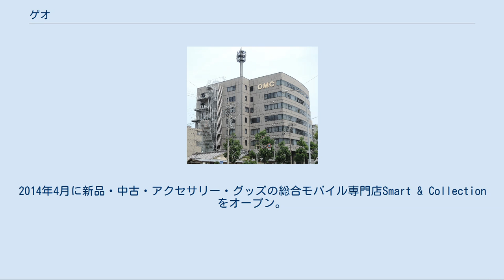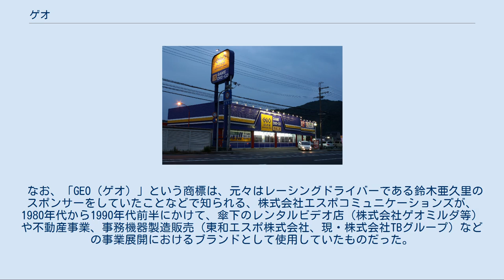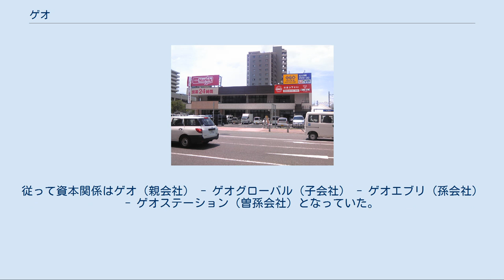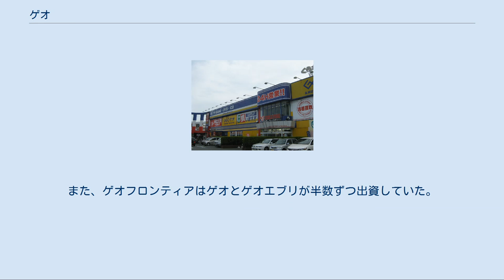ゲオ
ゲオ甲府国母店（山梨県甲府市） 夕暮れ時のゲオ砥堀店（兵庫県姫路市） ゲオくらわんか枚方店（大阪府枚方市） ゲオ姪浜駅前店（福岡県福岡市） 株式会社ゲオ（英称：GEO CORPORATION）は、愛知県名古屋市中区に本社を置く企業。
ビデオレンタルを主としたメディアショップ「GEO」とリユースショップチェーンストア「セカンドストリート」の店舗運営支援卸売業を主力としている。
 ビデオ、DVD、CDのレンタルに加え、中古テレビゲームや古本・古着、店舗によっては新品も扱う。
日本コンパクトディスク・ビデオレンタル商業組合及びコンピュータソフトウェア著作権協会、日本映像ソフト協会、日本リユース業協会、日本流通自主管理協会、リユースモバイル・ジャパン、携帯端末登録修理協議会に加盟している。
 徹底した店舗へのコスト削減と、商品・サービスの安価提供で、業績が急成長してきた会社として知られる。
同業他社のレンタルビデオ店を買収して中古ゲームソフト売買を導入して収益化したり、民事再生に陥った異業種他社の店舗をゲオショップに転換して収益化するなどによって急速に店舗数を拡大してきた。
ナスダックジャパン上場を経て、設立から15年で東京証券取引所一部上場を果たした。
 2011年11月のグループ企業再編によって、ゲオグループ内のメディアショップ運営を担うことになった株式会社ゲオでは、2019年1月末時点でDVD・CD・ゲームソフト・書籍などのアミューズメントソフトのレンタル・中古販売買取・新品販売を行うゲオショップを1,207店展開、うち1,031店が直営であり、代理店・フランチャイズ店は176店舗に過ぎず、直営主体の営業に変化はない。
 2013年4月セカンドストリートの吸収合併によって、ゲオグループ内のリユースショップ運営を担うことになった。
総合リユースショップセカンドストリートや大型リユースショップスーパーセカンドストリート、衣料・服飾専門リユースショップジャンブルストア、アウトドアギア専門リユースショップセカンドアウトドア等の屋号でリユースショップを555店舗を展開している。
 2002年4月にゲオコミュニケーションズのブランド名で携帯電話代理店事業を開始。
2009年6月に中古携帯の売買開始。
2014年4月に新品・中古・アクセサリー・グッズの総合モバイル専門店Smart & Collectionをオープン。
2015年度からゲオモバイルブランドを展開。
 ゲオ宅配レンタルとぽすれんというサービス名でDVD・ブルーレイ・CD・コミックの宅配レンタルを展開。
 ゲオTV（旧・ゲオトナ）いうサービス名でVODサービスを展開。
一般作品と成人向け作品で構成されている。
 ゲオの名前の由来は、大地の意であるGEO（ジオ）をラテン語読みしたもの。
 なお、「GEO（ゲオ）」という商標は、元々はレーシングドライバーである鈴木亜久里のスポンサーをしていたことなどで知られる、株式会社エスポコミュニケーションズが、1980年代から1990年代前半にかけて、傘下のレンタルビデオ店（株式会社ゲオミルダ等）や不動産事業、事務機器製造販売（東和エスポ株式会社、現・株式会社TBグループ）などの事業展開におけるブランドとして使用していたものだった。
その後、エスポの経営悪化からゲオミルダが独立し、商標も後にエスポからゲオに譲渡された。
その後、「GEO」の商標を使用していた東和メックス（現・TBグループ）およびビデオシティの店舗を買収し、「GEO」の商標を排他的に使用するようになった。
 レンタルビデオチェーン「GEO」の千葉県内の店舗のアルバイト店員が、Pontaカードの番号でレンタル会員検索をして、客の個人情報を私的に使おうとしていることをツイートしていたことが分かった。
チェーン店では、大手コンビニのローソンなどと違って個人情報が見られるシステムになっており、GEO側は、「実害は聞いていないが、再発防止に努めたい」としている。
 2007年（平成19年）7月5日 - 8月31日、PlayStation 3専用ソフト『ぼくのなつやすみ3 -北国編- 小さなボクの大草原』用に、PLAYSTATION Storeにて「ゲオ・ロゴ入りオリジナルT-シャツ」を無料配信。
 詳細は「ゲオホールディングス#グループ会社」を参照 ゲオに吸収合併されたもの...